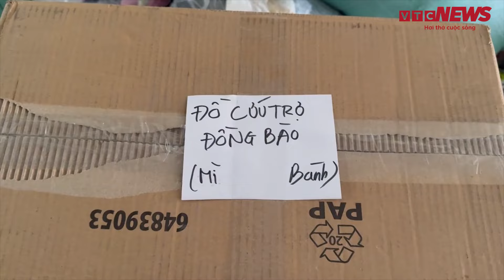Người dân TP.HCM chung tay quyên góp ủng hộ đồng bào vùng lũ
VTC News | Những ngày qua, cửa hàng trái cây của chị Phạm Thị Ngọc Hiếu tại TP Thủ Đức, TP.HCM nhộn nhịp khi trở thành điểm tập kết hàng hóa cứu trợ gửi ra miền Bắc.